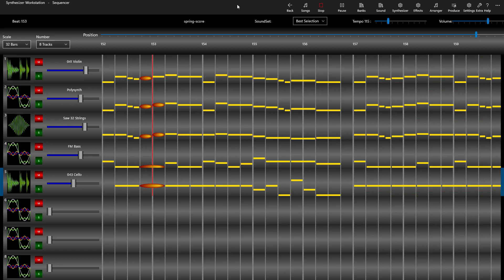Vivaldi Springtime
Antonio Vivaldi - Springtime
performed on the Synthesizer Workstation